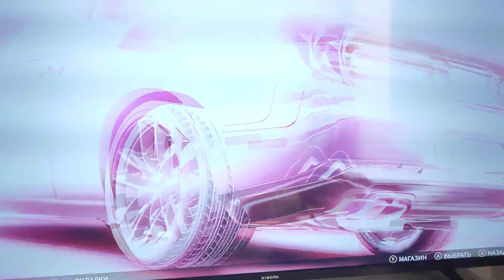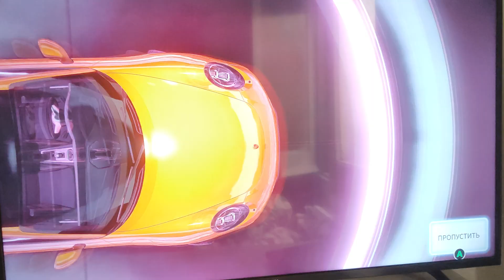Asphalt 9 legends games Xbox